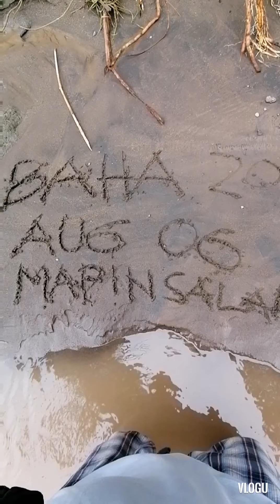Unang baha sa Bulatukan river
Malawak angbinabot ng baha